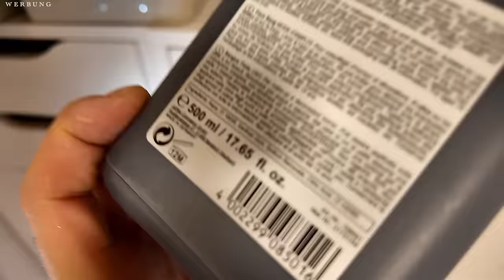🤮 EKLIG XXL Make Up Sammlung Aussortiert | 6 JAHRE ALT? | Maxim Giacomo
Hi Freunde!
Herzlich willkommen zu einem entspannten Zusatzvideo! Heute staften wir mit dem Jährlichen Declutter/ Make Up aussortieren. Wir haben unzählige Foundations + Primer die weg müssen.

Meine eigene Make Up Brand